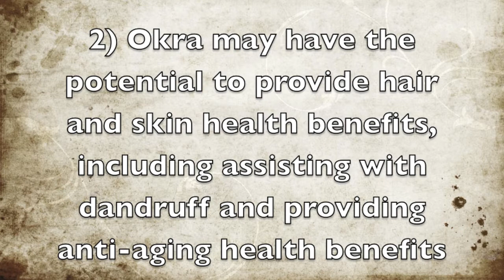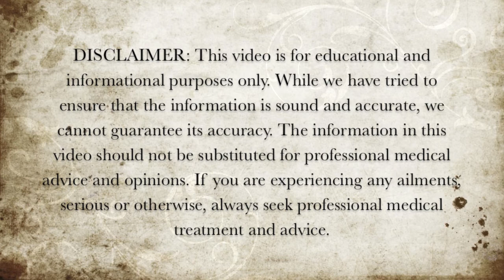Top 4 Health Benefits of Okra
Here are my the top 4 health benefits of okra.